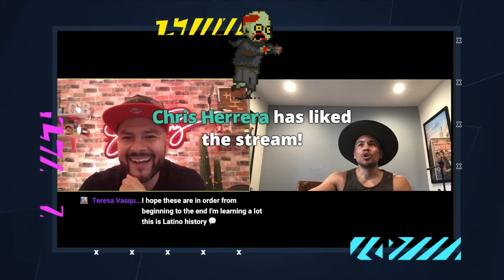Chingo Bling Live: Actor JJ Soria On Wanting To Play A Fighter Role Next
Some of these dates are postponed, please visit chingobling.com for updates

1/30- Salt Lake City
2/5- Nashville,TN
2/6- Huntsville, AL
2/21- Long Beach
2/22- Fresno
2/27- Kansas City
3/8- Naples
3/13- Phoenix
3/26- Atlanta
4/3- Victoria
4/4- Austin
4/16- Abilene
4/17- Midland
4/24- San Angelo
4/25- Waco
5/7-5/9- Corpus Christi
5/21- west palm beach
5/29-5/31- Arlington
6/18- Ontario,Ca
6/25- Oxnard
6/26-6/28- Pleasanton, Ca
7/2- Irvine
7/9- Hollywood
7/16-7/18- San Diego
7/23- Burbank
7/30- Brea
8/6- San Jose
8/21-8/23- Denver
9/5- McAllen, TX
9/11-9/13- Houston
9/24-9/26- San Antonio
10/17- Albuquerque
10/18- Portland
10/25- Raleigh, NC